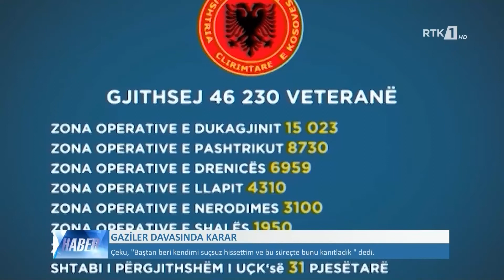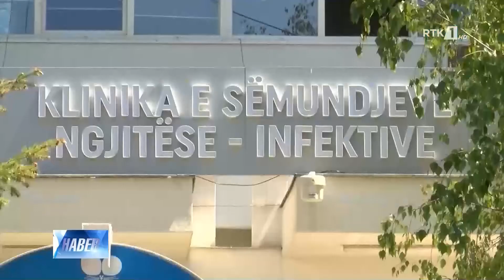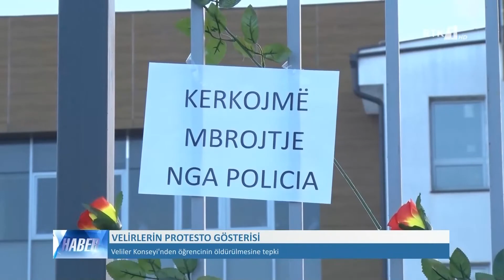LAJMET NË GJUHËN TURKE - HABER 19.01.2021